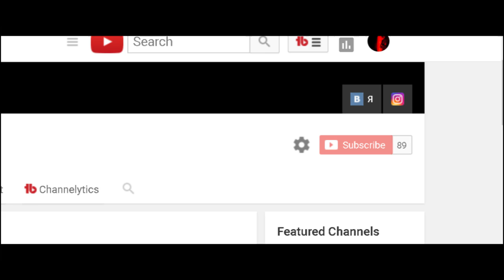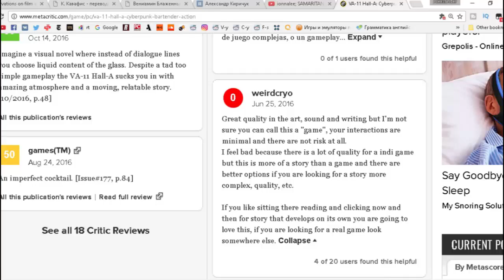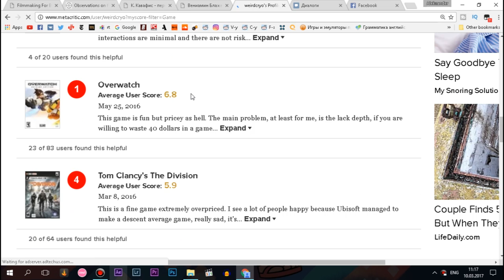Обзор игры VA-11 HALL-A. (Киберпанк и Коктейли!)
На этот раз я попытался прыгнуть выше головы(не удалось). Это заранее провальный обзор игры, которая мне очень нравится, поэтому я сделал этот обзор, вооот.
P.S. В конце действительно инсайд темы следующего видео.